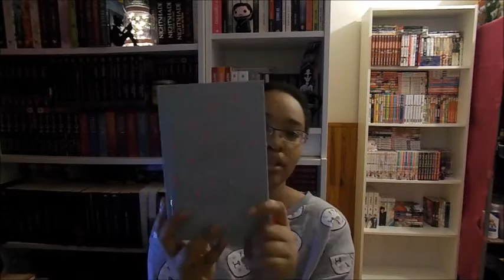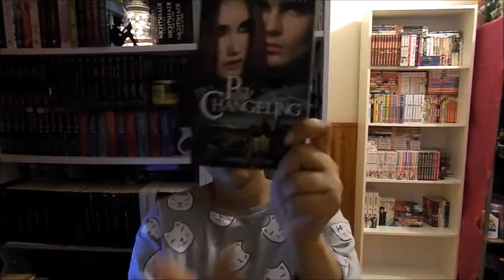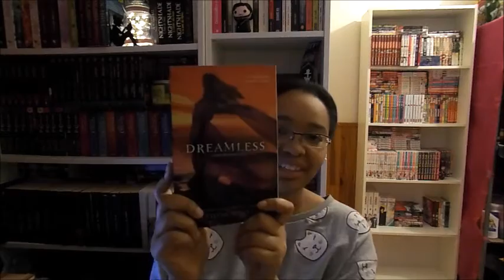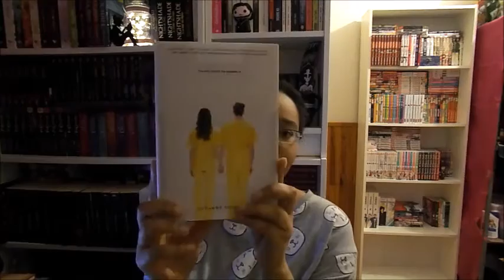ELEMENTS BOOK COVER TAG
Ma wish-list de livre